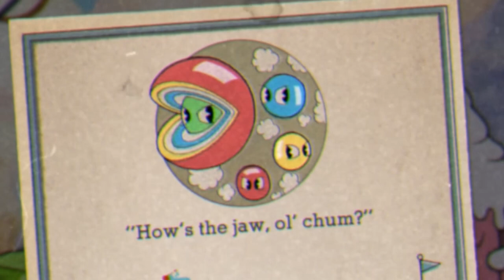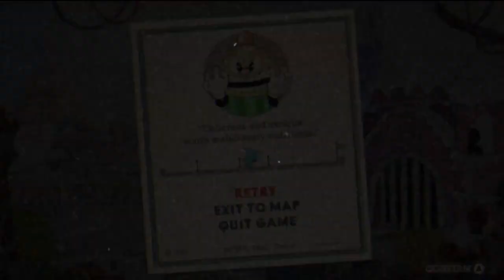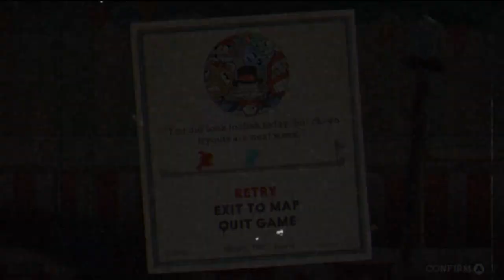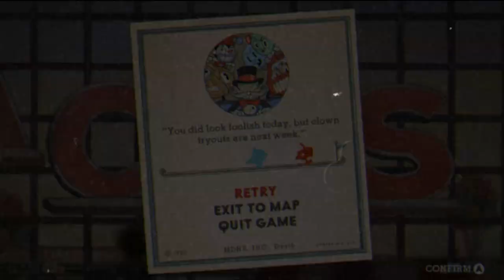The Cuphead Show rant | Let's Play CUPHEAD CO-OP EPISODE 5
We finally fight Baroness Von Bon Bon and talk about the Cuphead TV show.